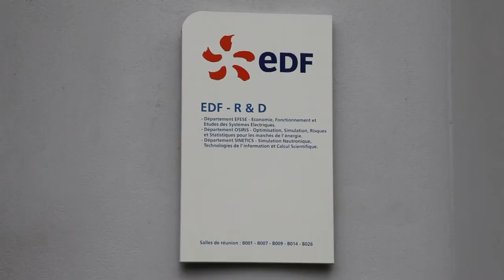"Après être diplômé j'ai fait une thèse et après embauché chez EDR R&D." Yé - Ancien de la Chaire